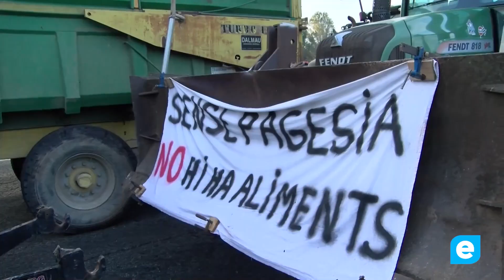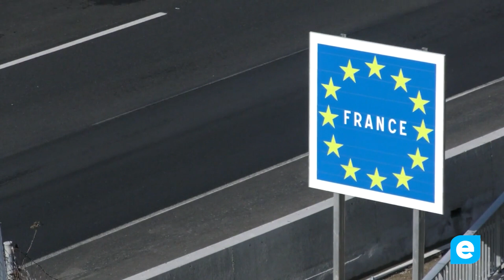Pagesos tallen la frontera amb França en una protesta sense precedents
Dilluns 3 de juny, pagesos de tot l'Estat espanyol es mobilitzaran en una protesta històrica per tallar les fronteres amb França. Amb el suport de diverses associacions agràries, l'objectiu és pressionar per aconseguir una major seguretat alimentària i eliminar els impostos a l'energia que afecten els productors agraris.